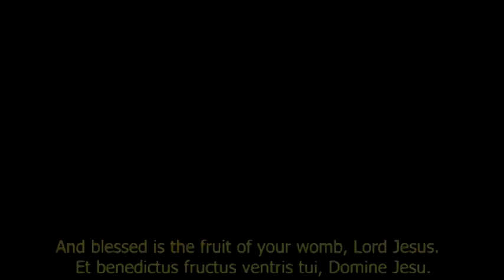Ave Maria. gratia plena... On the occasion of Christmas. (Demis Roussos)best_music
The most beautiful and memorable song by Demis RoussِDemis Roussosdo not Cry for Meapple musicyoutube musicspotifygoodbye my love demis
demis,